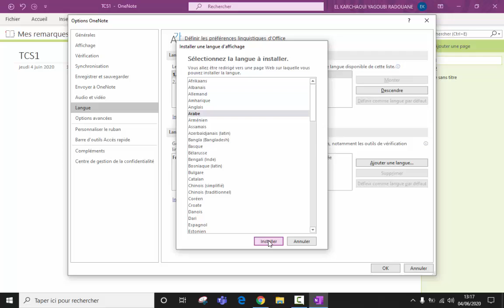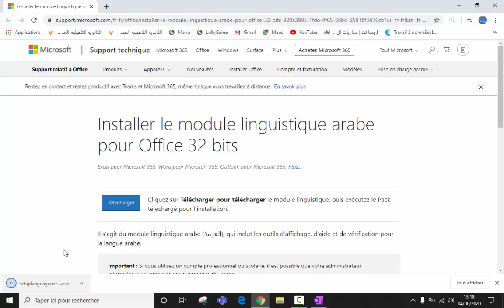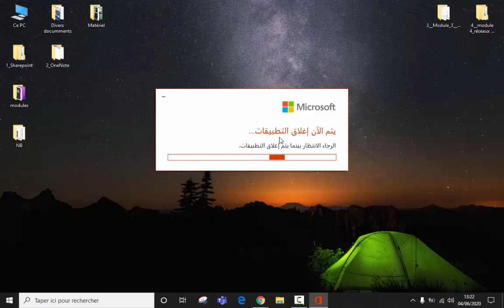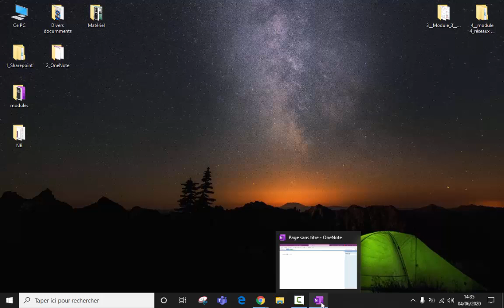5 installer d'autres langues d'affichage Arabe